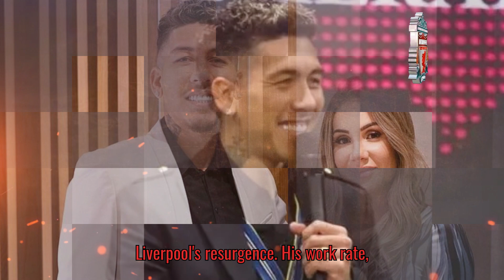BREAKING: Could a LEGEND Be Returning to Liverpool? Fans Won’t Believe Who’s in Talks!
Welcome to our Liverpool FC News Channel! We’re your one-stop destination for all things Liverpool FC. From the latest match updates, transfer news, and behind-the-scenes coverage, to exclusive interviews and in-depth analysis of the Reds’ performance. We’re dedicated to keeping you informed and entertained with quality content about your favorite club. Your support is greatly appreciated!